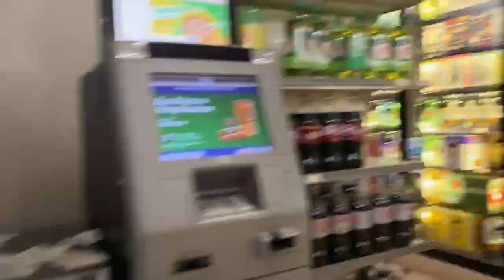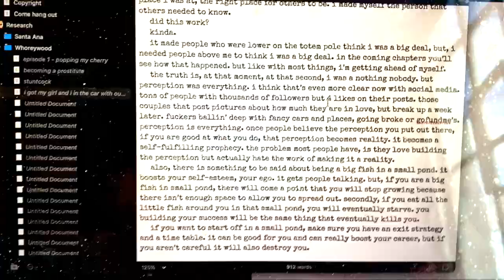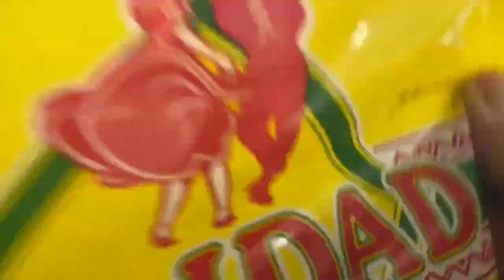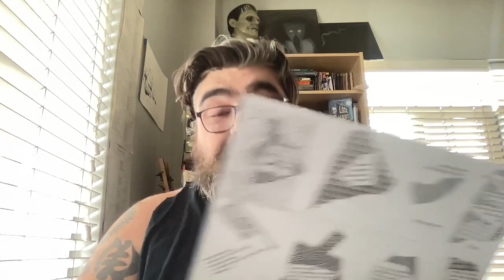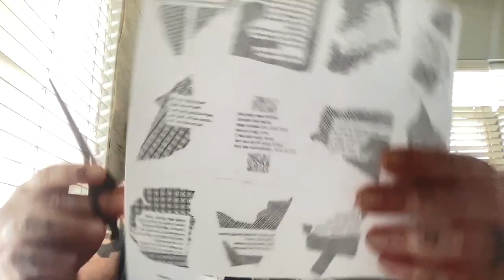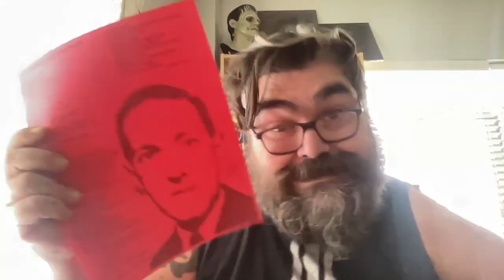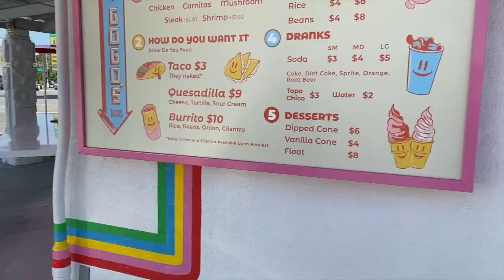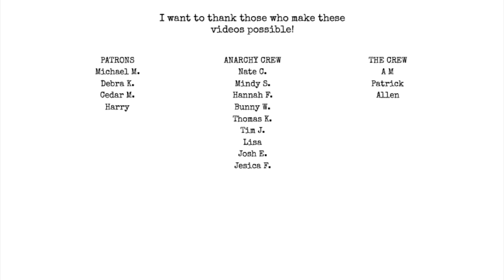Poet Vlog Writer Vlog 3 | Day in the Life | tacos and breakfast burritos | packing orders| doin it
Music in this video is I Am the Razor from my old band The Murder Cult.